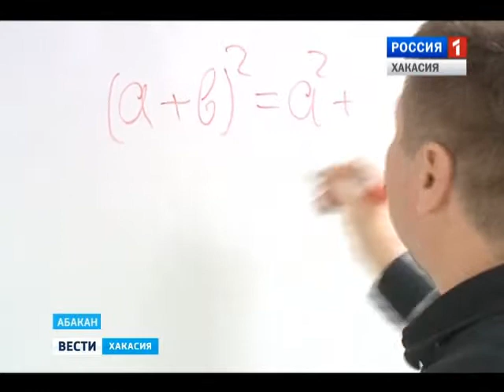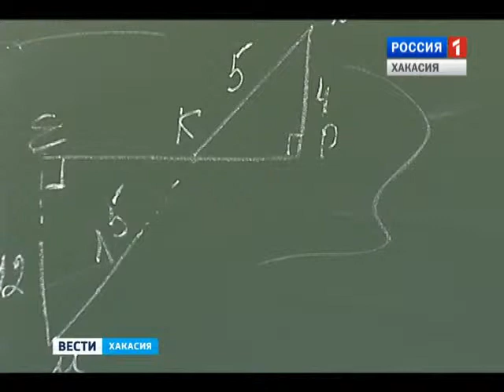Из минуса в плюс. Хакасия повышает уровень математического образования 30.03.2016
Правительство Хакасии вкладывает семьсот тысяч рублей в развитие математического образования в республике. Деньги пойдут на приобретение наглядных пособий, организацию семинаров и мастер-классов в школах республики.